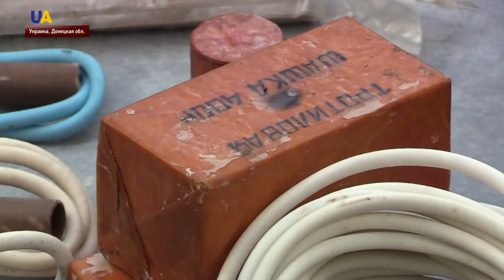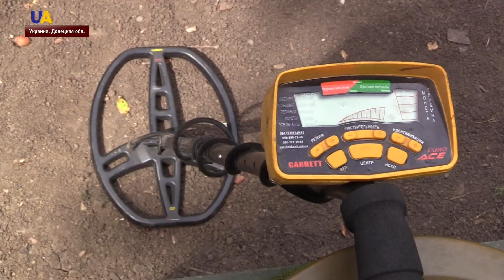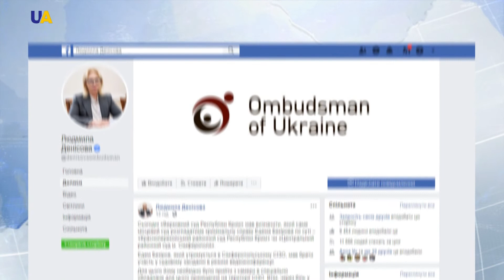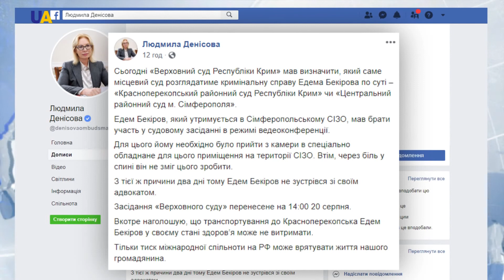Выпуск новостей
Смотрите в этом выпуске:
- Защитой ветеранов а парламенте теперь будет заниматься специальная комиссия и комитет по вопросам социальной политики.
- Российские оккупанты двенадцать раз за последние сутки открывали огонь по позициям украинских военных.
- Пехотинцы "Королевской бригады" Вооруженных сил Украины провели учения в нескольких десятках километров от передовой.
- Украинские курсанты проводят морские маневры в Турции.
- Две неопознанные ракеты запустила Северная Корея в сторону Японского моря.
- На юг Японии обрушился тайфун "Кроса”.
- Французский "Спайдермен" забрался на небоскреб в Гонконге.